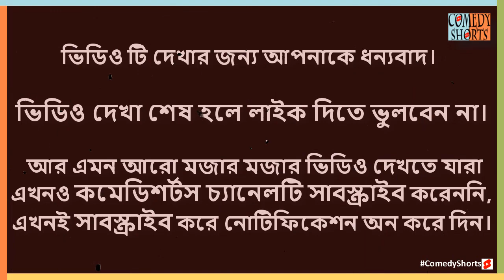কুত্তা ওয়ালীর নাম কি রেবেকা - কি আলী? কুত্তা ওয়ালী Baker Vai's Modesty & Attitude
Natok: Kothao Keu Nei